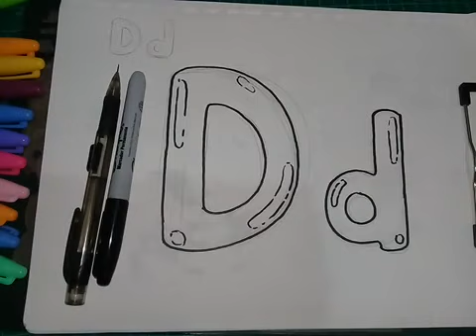Como Dibujar la Letra D Facil | Dibujos para Dibujar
Aprende a dibujar de manera sencilla y fácilmente cualquier cosa o personaje. Vídeo tutoriales y Clases de dibujo para todas las edades, desde lo mas simple hasta lo mas elaborado. Aprende a dibujar con nosotros.

Si también quieres apoyar este proyecto de DIBUJO e ILUSTRACIÓN puedes hacerlo desde nuestras plataformas, comentando, dando like o con patrocinios: